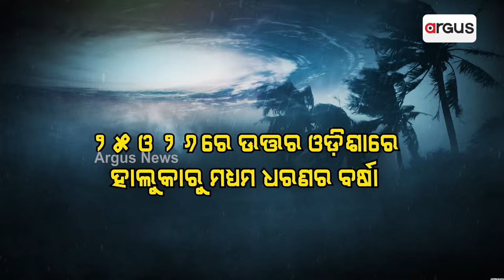ସୃଷ୍ଟି ହେଲା ଲଘୁଚାପ || Low pressure WeatherUpdate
୨୪ରେ ନେବ ଅବପାତର ରୂପ । ହେଲେ ଓଡ଼ିଶା ଉପରେ ନାହିଁ ପ୍ରଭାବ । ଦକ୍ଷିଣ ଓ ଉପକୂଳ ଓଡ଼ିଶାରେ ରହିବ କାଳବୈଶାଖୀ ପ୍ରଭାବ । ୩ ଦିନ ଯାଏଁ ସତର୍କତା ଜାରି କରିଛି ପାଣିପାଗ ବିଭାଗ ।